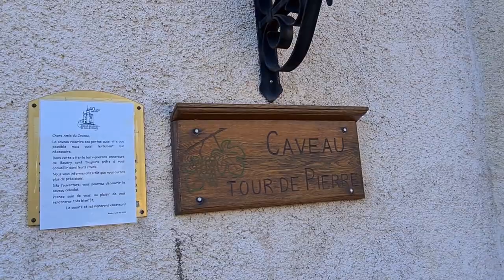Von Boudry nach Neuenburg, dem Neuenburgersee entlang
Gestartet bin ich beim Bahnhof von Boudry. Schon bald nach dem Start erreiche ich das erste Highlight, den Tour de Pierre. Schon bald danach hatte ich den ersten Abstieg, ich kam in das Städtchen Boudry runter.  Ich durchquerte den kleinen Bahnhof von der Straßenbahn Boudry nach Neuenburg, danach erreiche ich auch schon die Areuse. Ich folgte der Areuse ein langes Stück durch einen schönen Wald bis zum Neuenburgersee auf französisch Lac de Neuchâtel. Dann ging es lange Zeit dem Neuenburgersee entlang  bis zur Abzweigung nach Colombier. Bei dieser Abzweigung musste ich natürlich noch nach Colombier um das schöne Schloss zu besuchen und das schöne Städtchen. Da das Schloss heute militärischen Zwecken dient, konnte ich es nur im Innenhof besichtigen, der Rest war für mich geschlossen. Nachdem ich das Schloss und das Städtchen verlassen hatte ging es wieder Richtung See, dann weiter dem See entlang bis nach Neuenburg/Neuchâtel zu meinem Ziel.